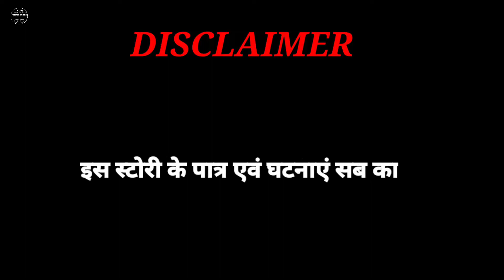सदी की सालगीरा // विडियो को अकेले में देखे //Full episode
लड़की ने किया Boyfriend के साथ // विडियो को अकेले में देखे //Full episode

इस स्टोरी के पात्र एवं घटनाएं सब काल्पनिक है जिसका किसी व्यक्ति या वस्तु से कोई संबंध नहीं है ना ही किसी समाज से अगर इसका किसी से कुछ संबंध पाया जाता है तो इसे मात्र एक संयोग कहा जाएगा ____________________________________________ Note - इस वीडियो में काम करने वाले सभी
कलाकार हमारे अपने हैं - कृपया गलत टिप्पणी न करें!!! ____________________________________________ Artist, - Anjali , Sanju ____________________________________________ Camera - Rupesh Kumar, ____________________________________________ Director - Rupesh Kumar ____________________________________________ Story By - Rupesh Kumar, ____________________________________________ Editing - Anjali Singh  ____________________________________________ Label By - Story Entertainment ____________________________________________ Owner By - Anjali Singh